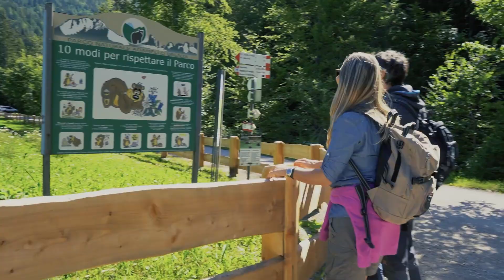Scopri gli angoli nascosti del Parco Naturale Adamello Brenta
Questa è l'estate giusta per scoprire nuovi itinerari!
Gli oltre 620 kmq del Parco Naturale Adamello Brenta racchiudono luoghi molto conosciuti ma permettono di spaziare in lungo e in largo alla ricerca di angoli solo nostri... sempre all'insegna del rispetto!